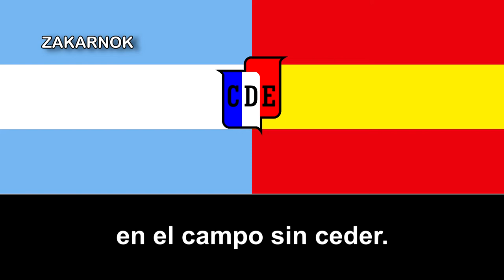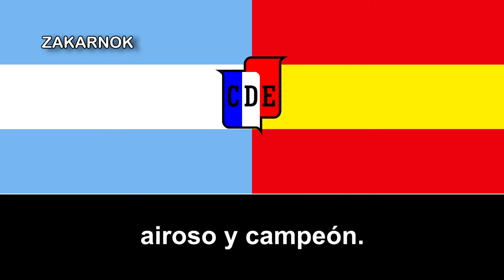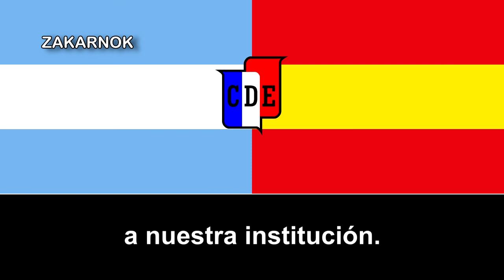Himno del Deportivo Español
El Club Deportivo Español, cuyo nombre legal es Club Social, Deportivo y Cultural Español de la República Argentina (CSDyC Español de Argentina),​ es una institución deportiva de Argentina cuyo primer equipo de fútbol actualmente milita en la Primera C, cuarta división del fútbol argentino para los equipos directamente afiliados a la AFA.

Fue fundado el 12 de octubre de 1956 por inmigrantes residentes en la ciudad de Buenos Aires. A lo largo de los años se consolidó como uno de los clubes más importantes de la colectividad española en Argentina, llegando a contar con más de 25 000 socios en la década de 1980, así como también el que más se ha destacado en cuanto a actuaciones deportivas profesionales, habiendo participado durante quince años en la Primera División de Argentina.